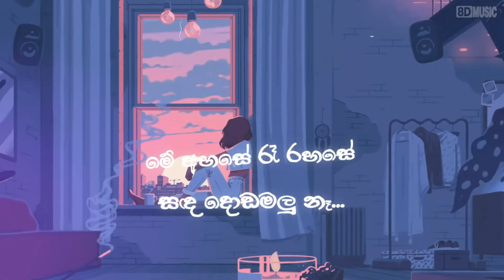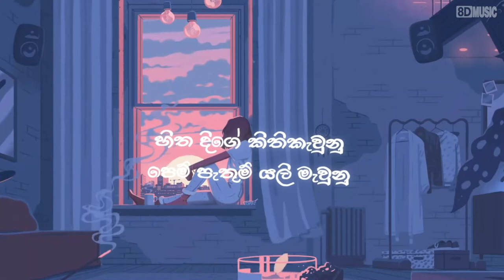RURA | රූරා (Aye Ma Thaniweela ) | Sanjula Himala | 8D Song 🎧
Ⓞ (8D AUDIO) 🎧
Use Headphones/Earbuds For The Best Experience
Volume Up Your Device..
Now Close Your Eyes..

Don't forget to Put your headphones 🎧 and listen to songs ♫

RURA | රූරා (Aye Ma Thaniweela | ආයේ මා තනී වීලා) - Sanjula Himala

   ♫  Song Credit ♫

  💿 Artist - Sanjula Himala
  💿  Lyrics - Anushka Gunasoma

Lyrics -
රූරා ගලා සඳ කැන්
පාරා දවා මා නෙත්
පාළුවේ උමතු වී ඉකිබිඳී හස කැන්//

ආයේ මා තනී වීලා යායේ තරු සැඟවීලා
මේ අහසේ රෑ රහසේ සඳ දොඩමලු නෑ. //

හදිසියේ මුනගැසුනු නෙත් කැළුම් රස මැවුනු
කිමිදී ඉපිලී ඒ නිල් දියේ...
මා සෙවූ ආදරේ...
නොලියූ කවියකි පද ලිහී...

හිත දිගේ කිතිකැවුනු
පෙම් පැතුම් යලි මැවුනු
මුමුණා අමුනා හීන දෙහිතේ
අප සෙවූ ආදරේ...
නොපිපී කුසුමකි පෙති සැලී.

I do not own the Song, all credits go to their Respective Owners, and If you are a copyright owner so please do not take any copyright strike action against this channel and want your work to be removed from this Video So, Please Contact me Through

                  8D Music All Rights Revered 2021Ⓞ